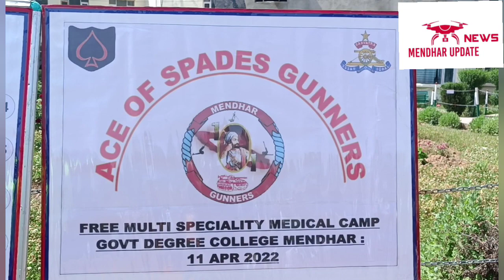*FREE MULTI-SPECIALITY MEDICAL CUM AWARENESS CAMP ORGANISED BY ACE OF SPADES GUNNERS AT GDC Mendhar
*FREE MULTI-SPECIALITY MEDICAL CUM AWARENESS CAMP ORGANISED BY ACE OF SPADES  GUNNERS AT GOVT DEGREE COLLEGE MENDHAR.*